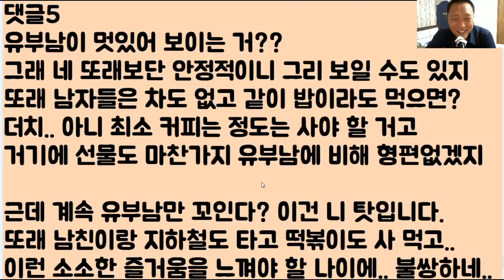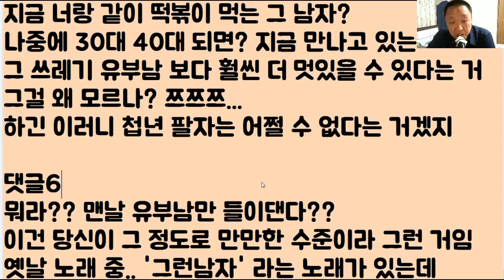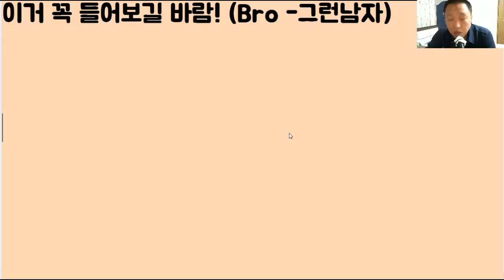[너 죽을 듯?ㅋㅋㅋ] 제 남친은 애 딸린 유부남인데.. 암만 기다려도 이혼을 안 합니다.. 그래서 그 여자? 제발 좀 죽었으면.. 정말 미안한데 네 남편? 내 거라고 내 꺼!!